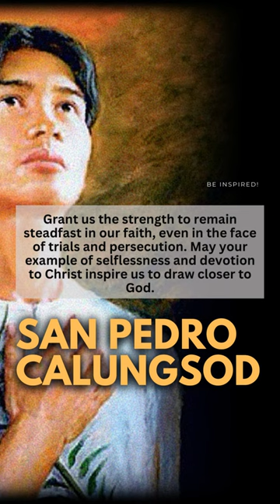MINUTE PRAYER. San Pedro Calungsod: A Saint for Modern Times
A young Filipino guy named San Pedro Calungsod was born in the late 17th century in the Visayan area of the Philippines. He was regarded for his brilliance and dedication to the Catholic religion and was among the first native Filipinos to get an education from Spanish Jesuit missionaries.

Pedro Calungsod, at 14 years old, enlisted in a Jesuit mission to the Mariana Islands, or Guam today. He worked extensively to evangelize the local Chamorro people there, assisting the missionaries in their work.

Because of his devotion to his cause, Pedro Calungsod decided to train as a catechist, teaching the Chamorro people the Catholic religion and contributing to the establishment of a robust Catholic community on the islands. He quickly gained the respect and admiration of the Christian community in Guam because of his bravery, generosity, and faith.

Pedro's missionary activity, meanwhile, encountered resistance from certain Chamorros who were hostile to the new church and its tenets. A gang of Chamorros who disapproved of Pedro Calungsod and a Jesuit priest named Father Diego Luis de San Vitores killed them in 1672.

Pedro Calungsod's tenacity and commitment to his faith had a profound effect on the people of Guam and the Philippines despite his youth. To the best of our knowledge, this is the first time that the word'seminar' has been used in the context of a conference on the history of the field of linguistics.

Greetings to everybody.

I appreciate you watching my channel. I hope your day is going well. I'd want to talk to you today about a topic that's close to my heart and ask for your help.

I am now in a position to change the world, and I would be eternally grateful for your assistance. In order to achieve this, I've created a PayPal account where you may contribute to help out with this cause. Every contribution, no matter how large or small, will help us get closer to our objective.

I can't express how much your kindness and support mean to me, so please accept my sincere gratitude for your consideration. We will be grateful for every gift and use it to further our goals.

I appreciate you taking the time to watch, and I hope to hear from you soon.

Best regards,
Be Inspired!
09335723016 GCash and Maya (PayMaya)